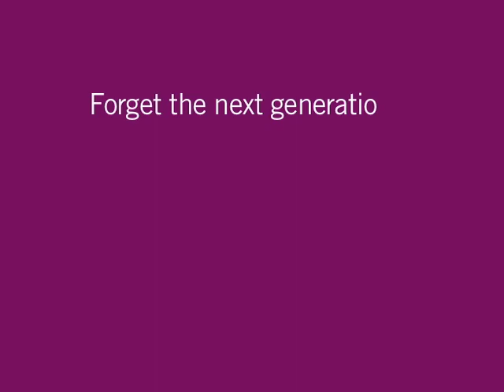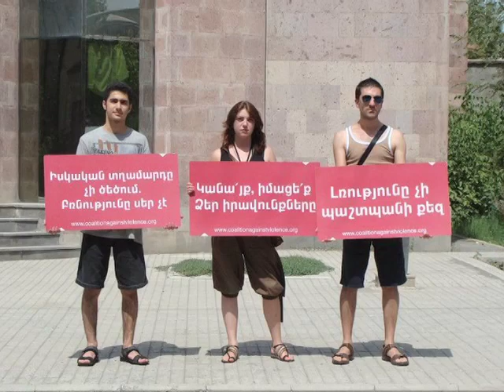The Now Generation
Forget the next generation, meet the now generation. Global Fund for Women knows that we don't have to wait for young women to change their communities. They are fighting for gender equality now.